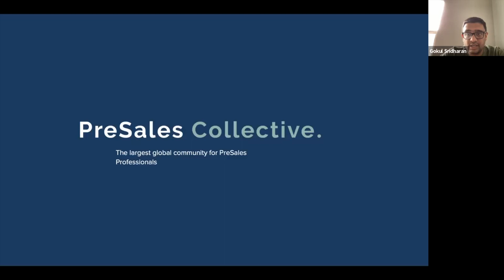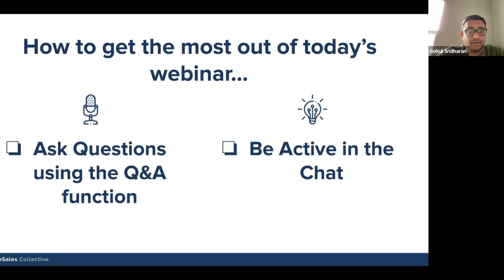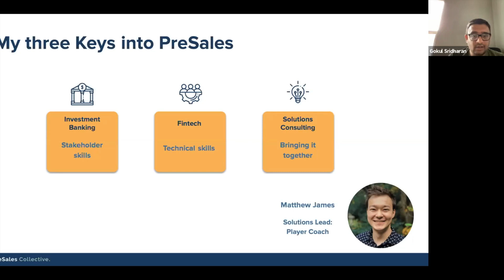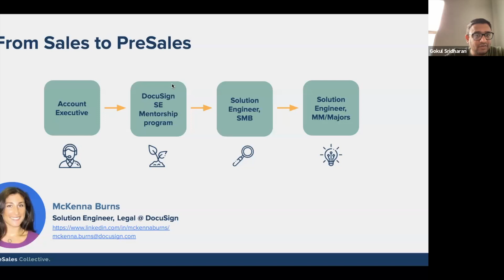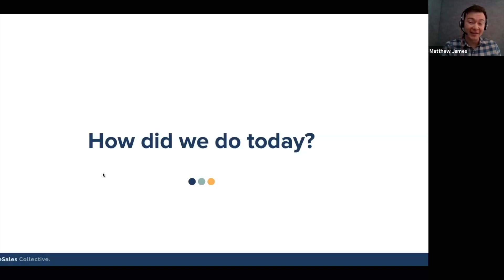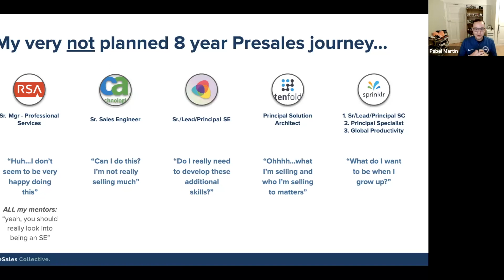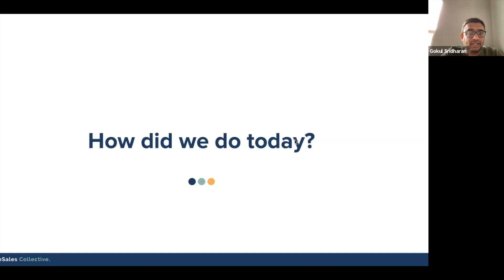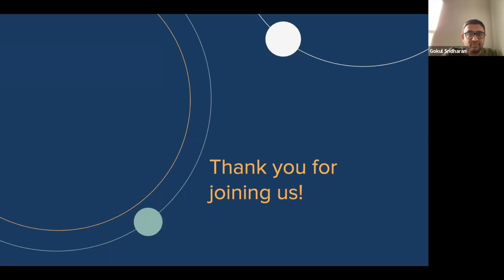Stories from the Field: The Journey to PreSales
​Do you ever wonder how.successful PreSales professionals got to where they are in their career? For a profession that is less well known, there are so many paths to get into the industry and so many ways to rise to the top. Whether you have dreams of leadership or will change the world as an IC, it is important to hear from others about the skills they utilized to create their careers.

On this webinar we will be discussing:
+ The do's and don't of career planning
+ How to network and manage relationships in the field
+ What career paths you are NOT thinking about

Join us for this panel discussion to learn how to think outside (and sometimes) inside of the box to get the career you always dreamed!

Collective LinkedIn PreSales Collective events - lu.ma/psc/events